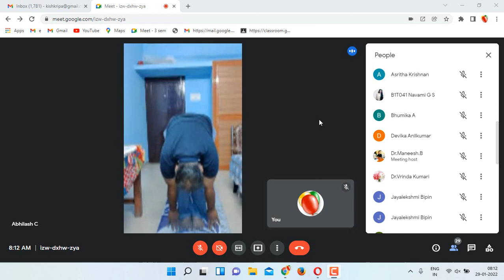SOORIYA NAMASKARAM MMNSS COLLEGE KOTTIYAM 29 JAN 22